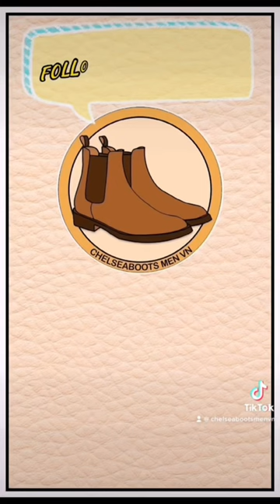OUTFIT NÀY HƠI LẠ :))))